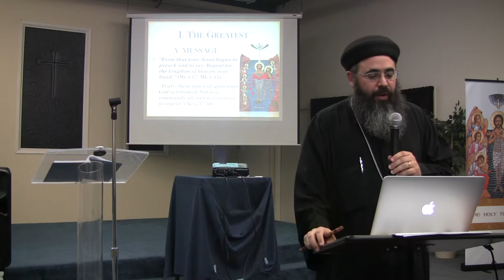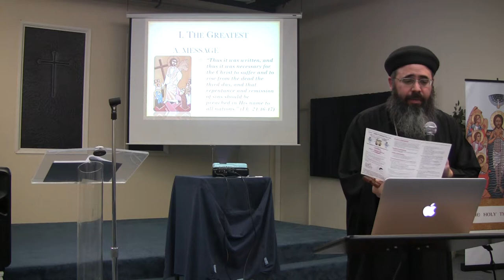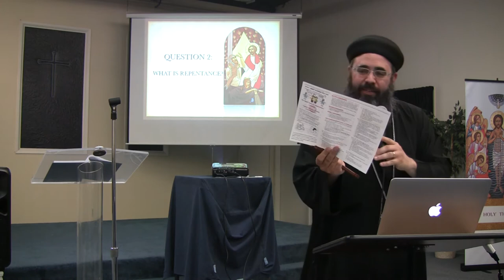Christ-likeness: Part 2 "The Greatest Work" (1 of 3)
Part 2 (first video) in a multiple-part series.